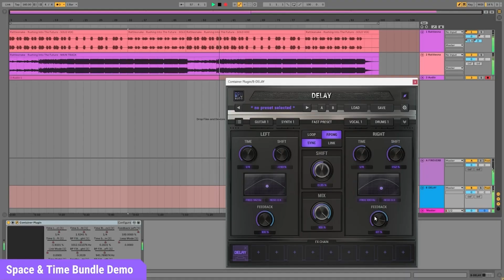YUNGBLUD'S Secret Middle 8 - 'I Love You Will You Marry Me'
Get your free GPU Audio plugins here!

Waves CLA Vocals
UAD Compressors
Logic Compressor
Addictive Drums
Gibson B25 1964
Fender Strat 1963
Martin Guitars

Locomotion Recordings, Geffen Records, Interscope